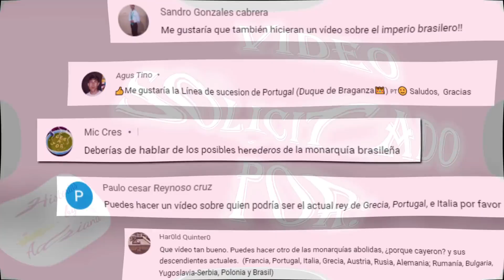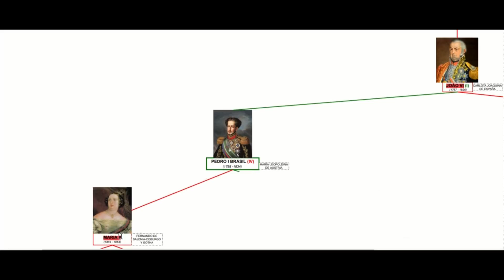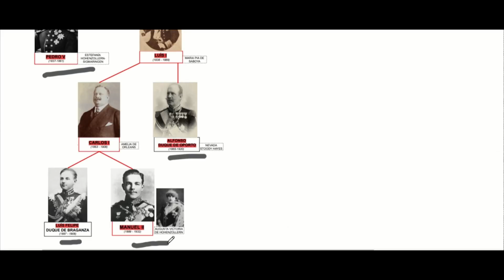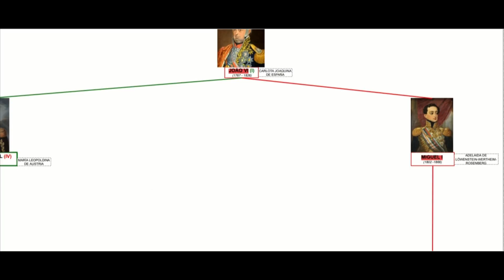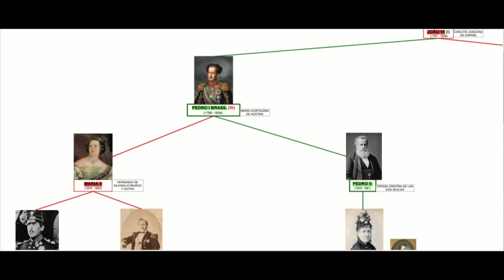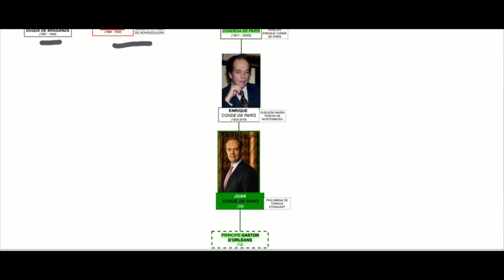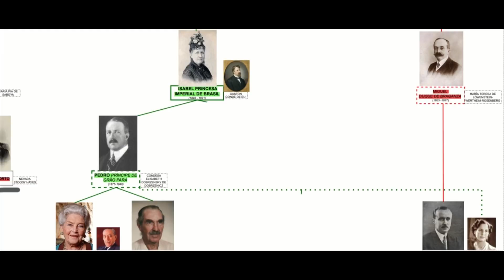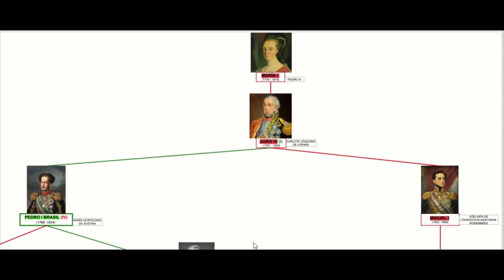Fin de la monarquía Portugal / Brasil (Resumen) Candidatos y árbol genealógico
Sobre el vídeo:
Portugal fue durante siglos uno de los Reinos más ricos y prósperos de Europa, entre los siglos XVI Y XVI conquistaron importantes territorios y se convirtieron en un Imperio Rico y temido, sin embargo en 1807 la familia real tuvo que partir a Brasil, colonia que eventualmente se convirtió en un imperio independiente aunque la casa Braganza gobernaba en ambos tronos, al final ninguna de las dos sigue vigente, en este video les presento los candidatos para ambos tronos :
 DUARTE PIO
DUQUE DE BRAGANZA
LUIS BRAGANZA - ORLEANS
PRÍNCIPE IMPERIAL
PEDRO CARLOS BRAGANZA - ORLEANS
PRÍNCIPE IMPERIAL
JUAN
CONDE DE PARÍS
ROSARIO POIDIMANI
DUQUE DE BRAGANZA

Libros:
Europe 1789 to 1914 : encyclopedia of the age of industry and empire
 2006